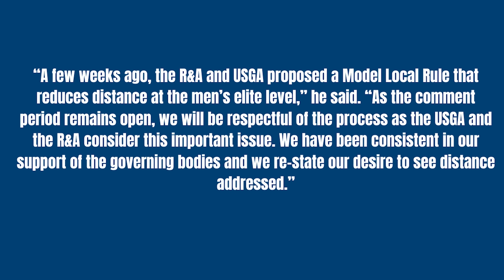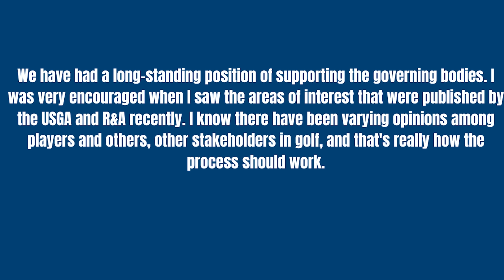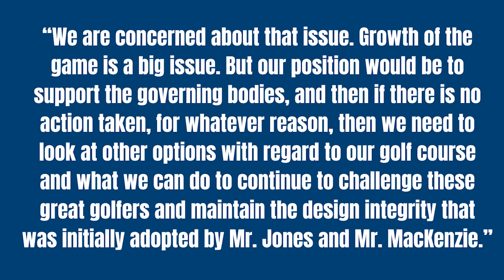The MASTERS IS KICKING OFF BIG TIME...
The masters is KICKING off BIG TIME! This is HUGE NEWS... and we have some huge talking points in this video. Round one of the Masters is here and tiger woods is on the back foot and i think it could be his last masters As we know it with him in it. But in the VIDEO we TLAK the GOLF BALL ROLL BACK and how the Masters chairman Fred Ridley has SOME huge news on the golf ball roll back!

Round one is half way through in the 2023 Masters and we have seen a-lot of players LAY UP do we like this was this the correct decision but eh BEST bit of news came from Harold Varner III and in the Washington POST!

Tiger Woods is paired with Viktor Hovland and Xander Schauffele.. there are also so many big pairings in there. This is very interesting! We have seen some majors of the game hype up the masters quite rightly, Phil Mickelson says it's "great to be back" at Augusta National, where the course is in great shape but playing long and hard, and details why he worked on his chipping game ahead of the Masters Tournament. Dustin Johnson will also be a key one to watch!

Articles referenced in this video - check the full stories here 👇🏼